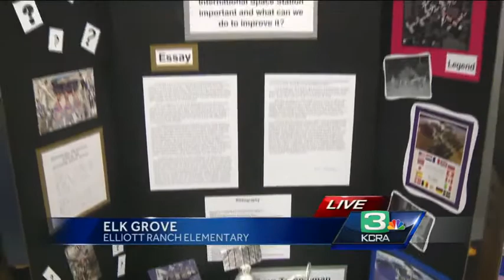Elk Grove students to talk to astronauts live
Evan and Gemma Templeman from Elliott Ranch Elementary School will talk live to astronauts aboard the international space station today after winning a science competition at their school.